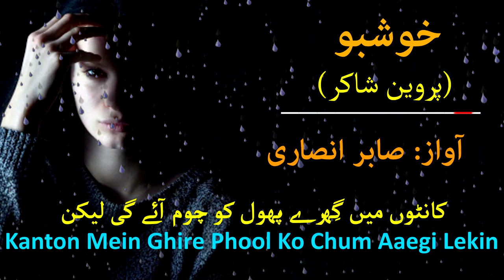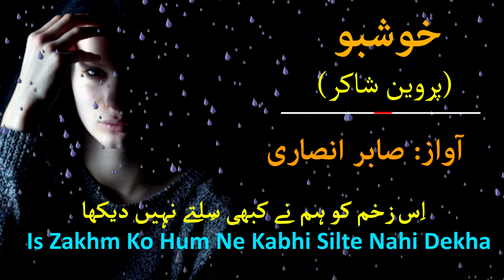Bichhra Hai Jo Ik Bar To Milte Nahi Dekha | Parveen Shakir | Amazing Collections Of Urdu Poetry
Best Of Parveen Shakir
Recital Sabir Ansari

Bichhda hai jo ek bar to milte nahin dekha
Is zakhm ko hum ne kabhi silte nahin dekha

Ek bar jise chat gai dhup ki khwahish
Phir shakh pe us phul ko khilte nahin dekha

Yak-lakht gira hai to jaden tak nikal aain
Jis ped ko aandhi mein bhi hilte nahin dekha

Kanton mein ghire phul ko chum aaegi lekin
Titli ke paron ko kabhi chhilte nahin dekha

Kis tarah meri ruh hari kar gaya aakhir
Wo zahr jise jism mein khilte nahin dekha

Visit for daily updated, Ahmad Faraz, Ahmad Faraz Poetry, parveen shakir, parveen shakir sad, parveen shakir interview, Ahmad Faraz Whatsapp Status Poetry,Jaun Elia, Jaun Elia Sad Urdu Poetry, Tehzeeb Hafi Tehzeeb Hafi Mushaira Tehzeeb Hafi Rekhta, Ali Zaryoun, Ali Zaryoun Whatsapp Status